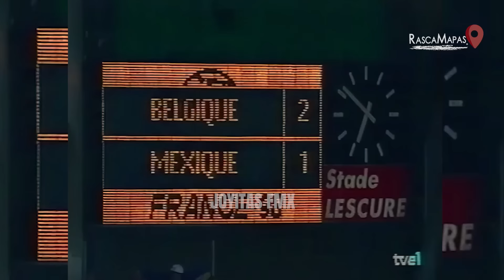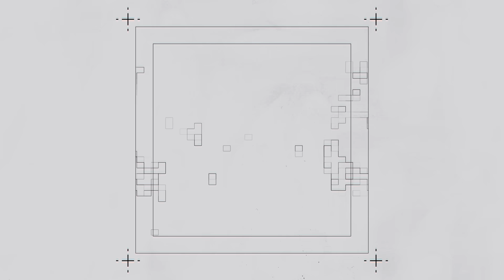El GOLAZO de Cuauhtémoc Blanco para EMPATAR el partido | Narración PERRO BERMÚDEZ y Raúl Orvañanos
El debut mexicano en el mundial de Francia 1998 fue exitoso al derrotar con autoridad 3 por 1 al combinado surcoreano.

Sin embargo el rival en turno, los belgas, significaban un hueso aún más difícil de roer que los asiáticos ya que contaban entre sus filas con figuras de talla mundial como Marc Wilmots del Schalke 04, Luis Oliveira de la Fiorentina y Luc Nilis del PSV de Eindhoven.

Es precisamente este duelo correspondiente a la segunda jornada de actividades del Grupo E el que traemos a continuación. Un partido sumamente vibrante en el que México demostró personalidad y carácter alcanzando un dos por cero en contra. ¡Qué lo disfrutes!

Alineación Bélgica

Filip De Wilde
Gordan Vidovic 🟨
Vital Borkelmans
Eric Deflandre
Lorenzo Staelens
Franky Van der Elst (67'  Glen De Boeck)
Danny Boffin (17' Gert Verheyen 🟥)
Enzo Scifo
Marc Wilmots ⚽⚽
Luis Oliveira
Luc Nilis (77' Emile Mpenza)
DT.-Georges Leekens

Alineación México

Jaime Ordiales (57' Germán Villa)
Pável Pardo 🟥
Ramón Ramírez 🟨
Alberto García Aspe ⚽ (67'  Raúl Lara)
Jorge Campos
Claudio Suárez
Duilio Davino
Joel Sánchez
Cuauhtémoc Blanco ⚽ 🟨
Francisco Palencia (46' Jesús Arellano)
Luis Hernández
DT.-Manuel Lapuente